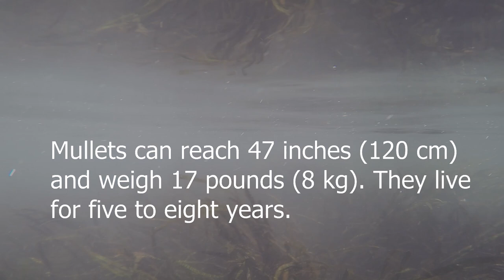Snorkeling For Mullet - Sunny Underwater Footage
Snorkel with us as we search for the elusive Grey Mullet (Mugil cephalus) and explore one of its habitats. Then, enjoy some extended play footage of our dive.